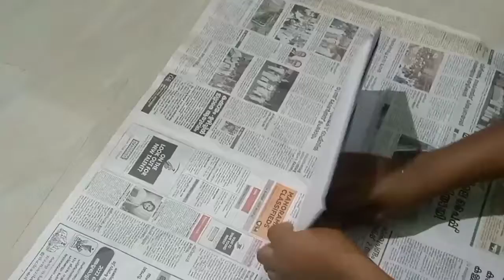November 13, 2022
nehru  cap  making#yasii vlogs